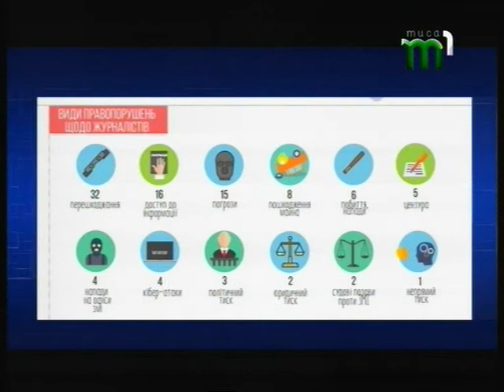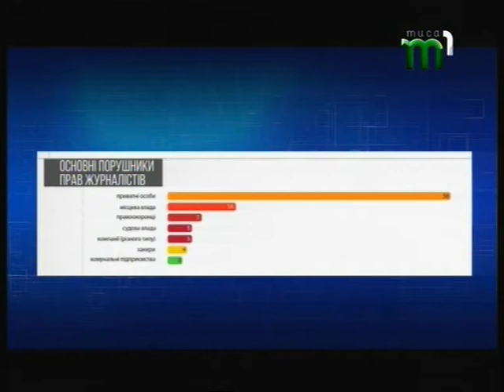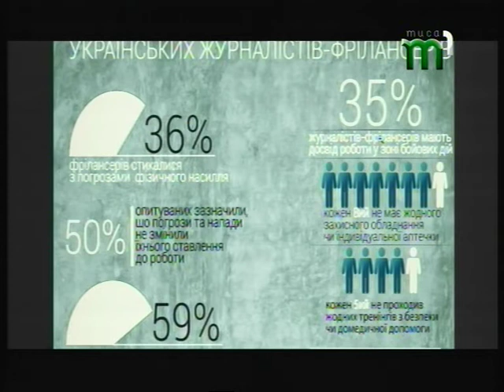Тиса_LIVE про журналістів і журналістику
У професійне свято Анастасія Соболєва розпитала в медіаексперта про якість журналістики на Закарпатті. Ярослав Гулан розповів про дослідження у цій сфері. Всі деталі в програмі